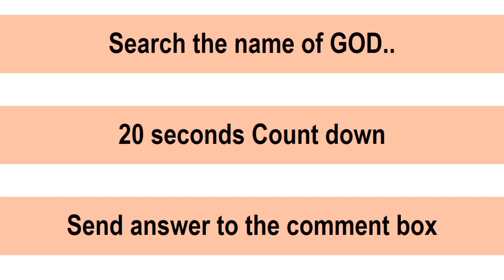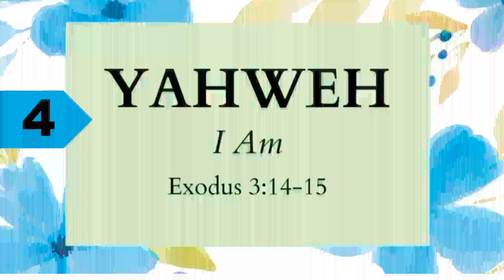Word Hunt Game / Name of God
Biblegames